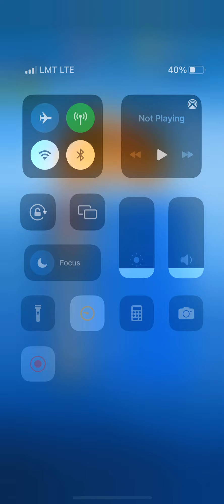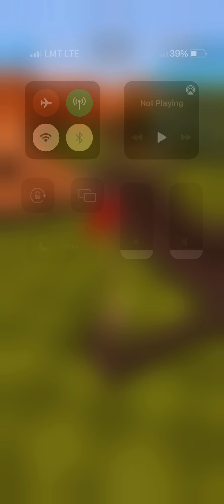Rocky Mountains pro gameplay | golf battle